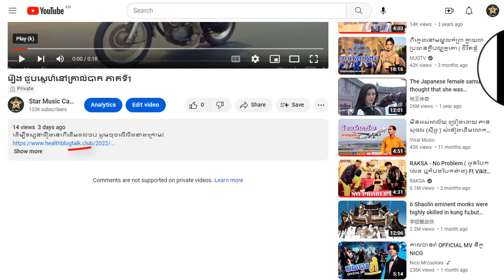រឿង ជួបស្នេហ៍នៅគ្រាលំបាក ភាគទី41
ដើម្បីទស្សនារឿងនេះពីដើមដល់ចប់ សូមចុចលើលីងខាងក្រោម៖

សូមអរគុណ